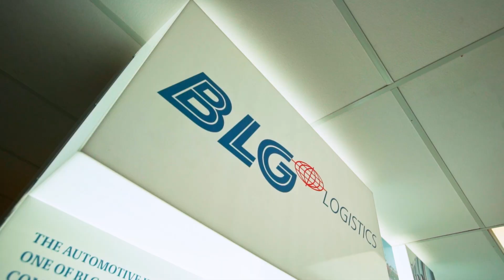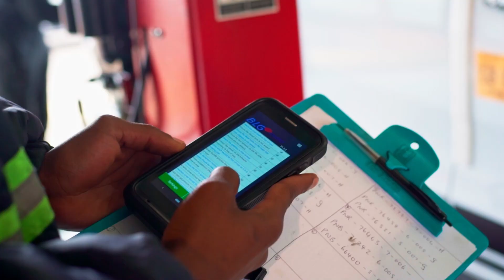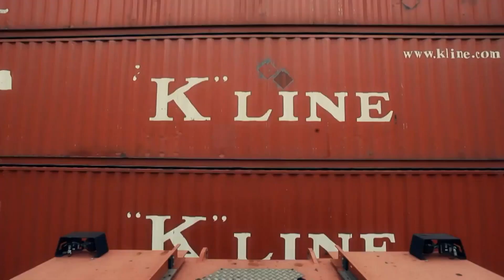BLG Logistics of South Africa (Pty) Ltd